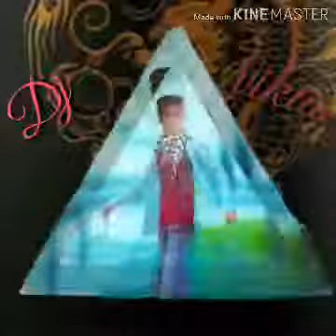Number 1 Dj Vikas Choti Ke Niche Hai Paranda Parande Vich Dil dj song number 1